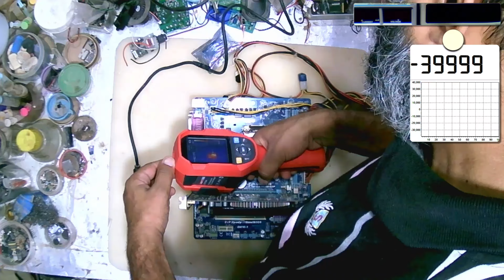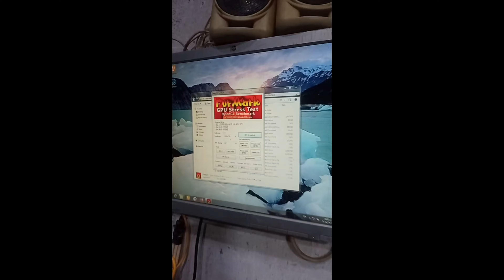Gigabyte (GV-N440D3) / NVIDIA GeForce GT 440 - Not detected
Gigabyte (GV-N440D3) / NVIDIA GeForce GT 440
Not detected
Bad components / short circuit in GPU VRM
Gigabyte (GV-N440D3) / NVIDIA GeForce GT 440 not detected due to bad components or a short circuit in the GPU VRM.